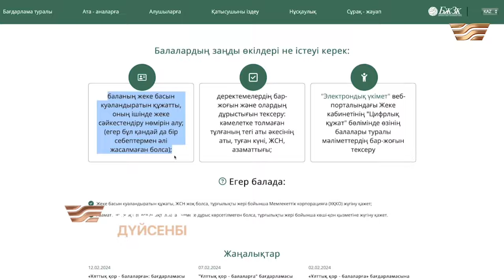Әр баланың біліміне – 232 620 теңге / Дүйсенбі 19:00-де «Әлеумет» бағдарламасы